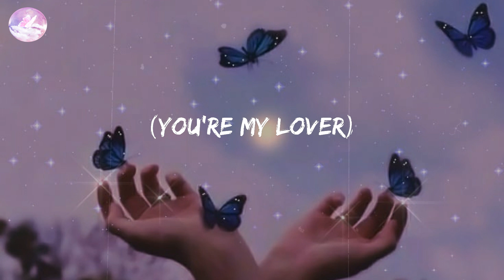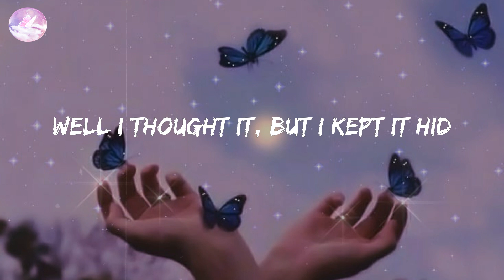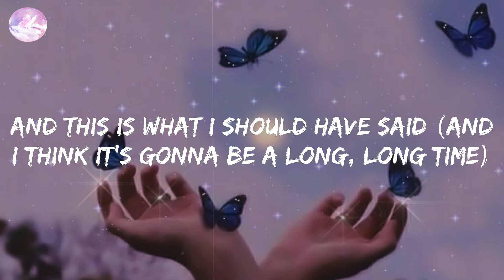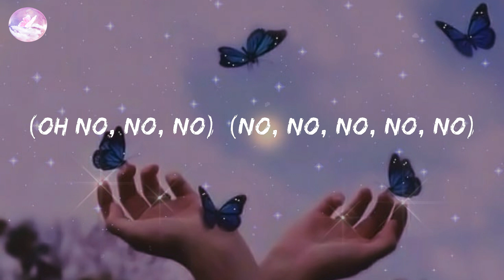Cold Heart - Elton John (Lyric Video)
Keep it low-key with all of today's chill pop

🎤 Lyrics:
(Oh)
(You're my lover)
(Oh)
Sugar (oh)
Sugar
Sugar (oh)
Sugar